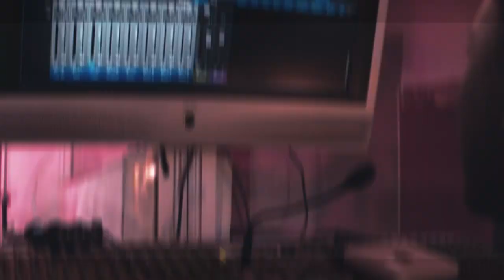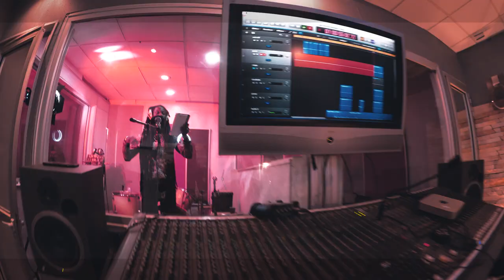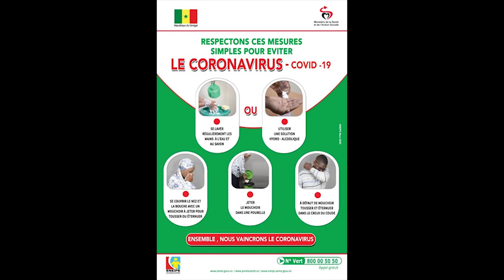Doolay Prince - Stop coronavirus (Vidéo Officielle)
Doolay Prince, artiste reggae du Sénégal relève le Reggae Challenge lancé en France par Asha D avec ce Tube de sensibilisation contre le Coronavirus.
Réalisation: T'ALLAH PROD
Le Covid_19 est sérieux, respectons les mesures barrières pour freiner sa propagation: Lavons-nous les mains avec du savon ou une solution Hydro-alcoolique, laissons une distance d'au moins un mètre, toussons dans le creux du coude ou sur un mouchoir à usage unique et jetons le à la poubelle, évitons de nous toucher le visage, Restons chez nous.
Tous ensemble contre le Coronavirus !!!

Doolay Prince, reggae artist from Senegal takes up the Reggae Challenge launched in France by Asha D with this awareness tube against the Coronavirus.
The Covid_19 is serious, let's respect the barrier measures to curb its spread: Wash your hands with soap or a hydro-alcoholic solution, let us leave a distance of at least one meter, cough in the crook of the elbow or on a handkerchief. single use and throw it in the trash, let's avoid touching our faces, let's stay at home.
All together against Coronavirus !!!

 svp rester chez vous

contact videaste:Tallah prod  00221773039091